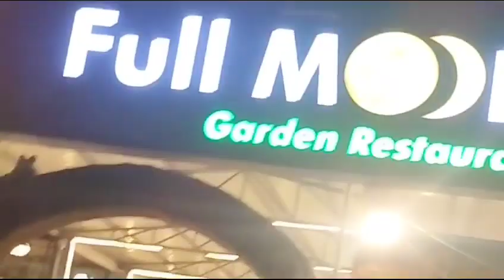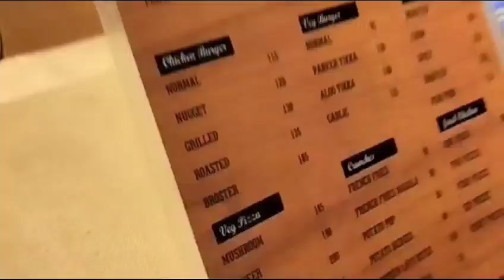New tirunelveli Hotel fun with friends